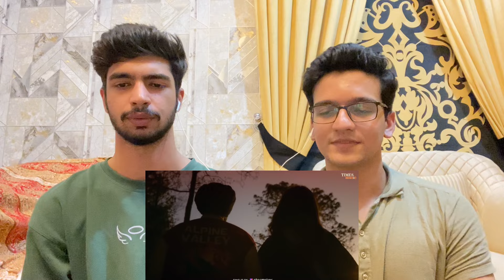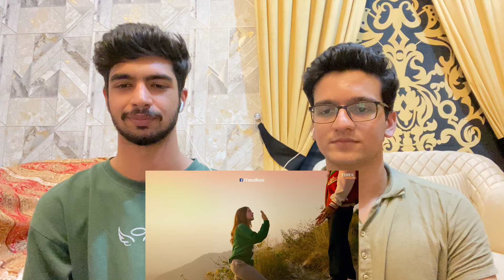Pakistani Reaction On TU JO MILEYA Official vides song 😍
Hi friends !